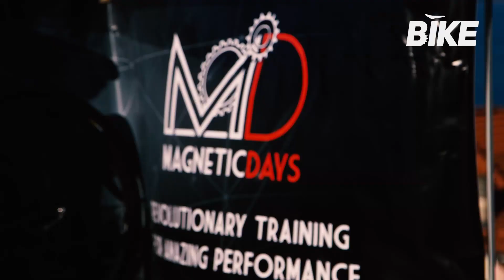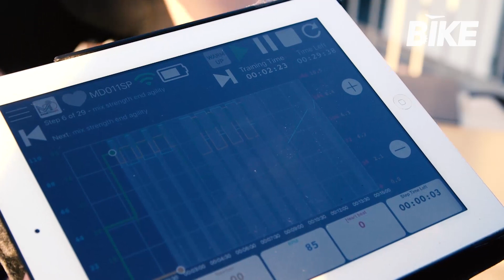Bike Channel SKY | 1a tappa Bike Academy 2019 - Golfo dei Poeti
E' stato lo splendido Golfo dei Poeti a fare da cornice al primo Bike Academy Bike Channel della primavera 2019. Nel lungo weekend 20-24 marzo, il team Bike Channel guidato da Luca Salvadeo ha accompagnato i partecipanti in una full immersion dedicata al ciclismo insieme all'ospite di questa prima tappa, Damiano Cunego! Nel ricco programma anche due sessioni tecniche giornaliere con MagneticDays, una mattutina di allenamento e una pomeridiana di analisi dei dati, guidate dal Coach MD Luca Bianchini.

Nella clip, un estratto della puntata integrale andata in onda su Bike Channel Sky 214 nelle seguenti date:

30 Marzo | 21:15
31 Marzo | 09:15
1 Aprile | 03:15 - 15:15

3 Aprile | 23:30
4 Aprile | 11:30
5 Aprile | 05:30 - 17:30

7 Aprile | 19:00
8 Aprile | 07:00
9 Aprile | 01:00 - 13:00